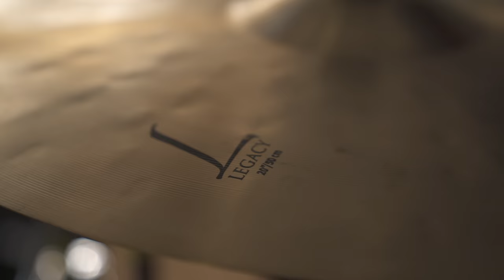Songwriting - Toska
On the home stretch with EP 2

Hey Guys - I'm Rabea

I'm the lead guitarist in Dorje and Toska, where i write music, make songs and have a great time with my mates.

I've created a complete online guitar course - Sign up for FREE

I also have my own line of guitars with Chapman Guitars, and i've designed numerous products with some really cool companies, such as the Victory Amps VX Kraken.

Peace & Love